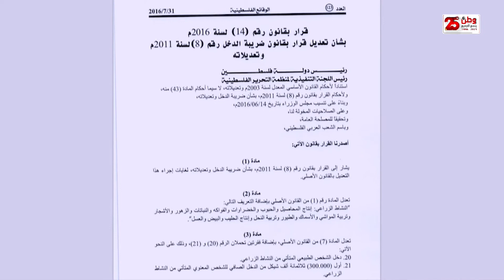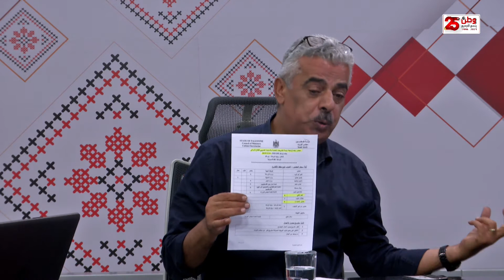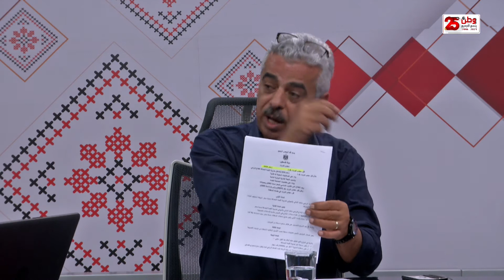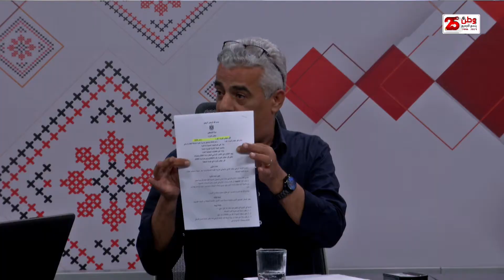عين على الزراعة